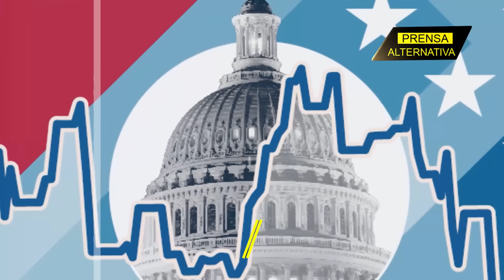EEUU da la peligrosa orden de atacar...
En medio de la tensión existente en Medio Oriente por la posibilidad de que el conflicto palestino-israelí se convierta en una guerra a gran escala, Biden tomó la decisión de autorizar a su ejército a  bombardear dos objetivos en el Este de Siria, cerca de la ciudad de Al-Bukamal.

Director General: Juan José del Castillo - El Jota
Jefe de Prensa: Enzo Anchante REV100001JP01
Jefe de Redacción: Mirelvis Gutiérrez REV10001JR
Redactor: Glendys Vaamondes

Org
REV04JR2
L01
E02
oct2023PA